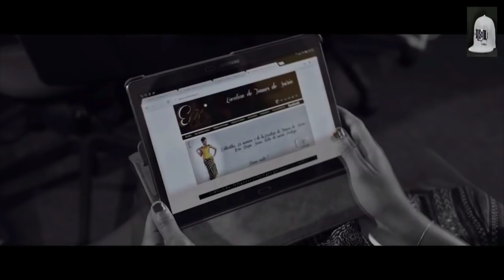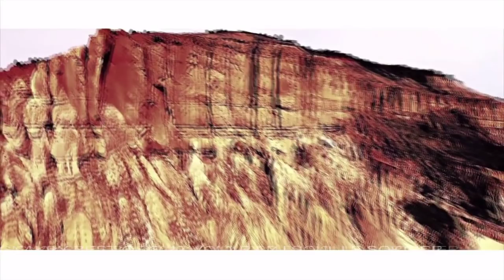GUINEE BEST OF VIDEO MIX 2017 VOL 2 BY DJ SOUL LE SORCIER